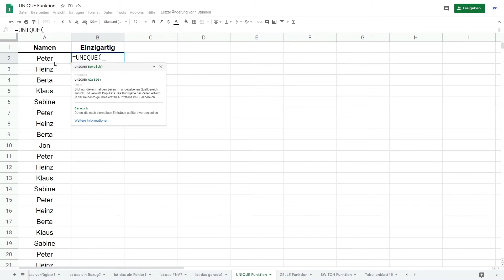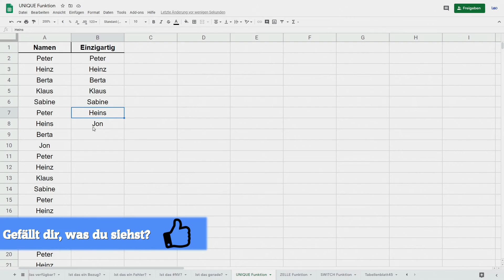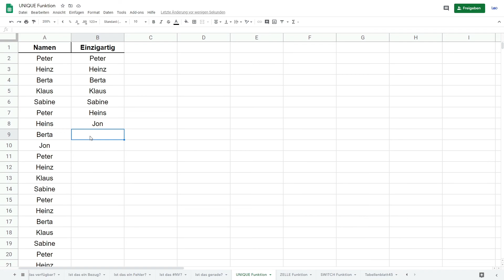UNIQUE - Funktion - Google Sheets Tutorial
Herzlich Willkommen zurück! In diesem Video zeige ich dir die UNIQUE-Funktion in Google Sheets. Mit dieser Funktion kannst du dir alle einzigartigen Werte eines Bereiches angeben lassen.

Kapitelmarken
0:00 Begrüßung & Intro
0:30 Unique-Funktion
2:54 Verabschiedung